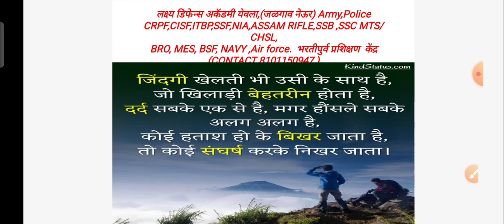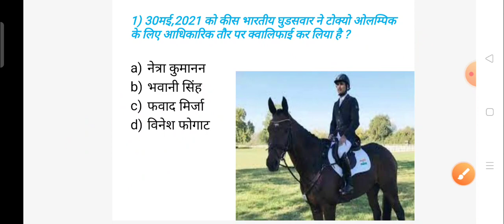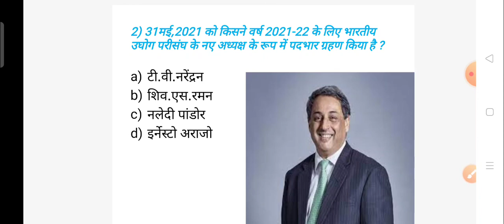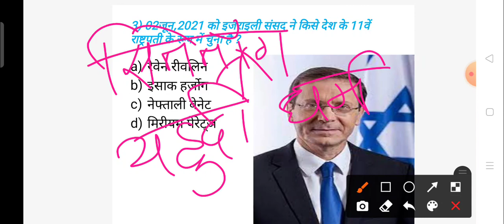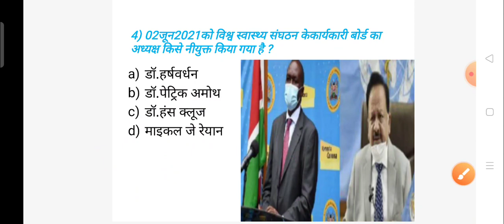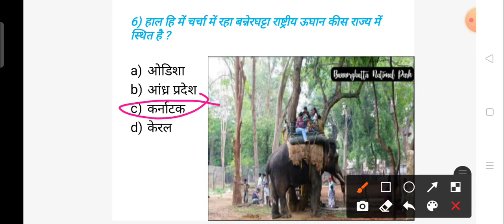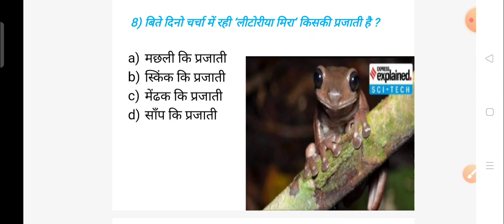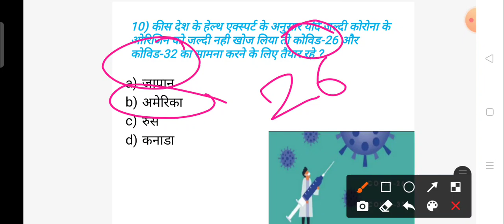CurrentAffairs 3 Jun 2021#सरकारी नोकरी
ARMY Navy Airforce CRPF CISF ITBP SSB BSF SSC CHSL MTS BRO ASSAM RIFLE भरतीपूर्व प्रशिक्षण केंद्र जळगाव नेऊर 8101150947